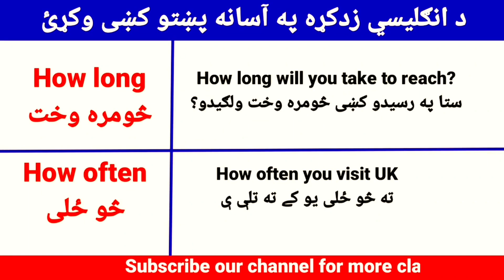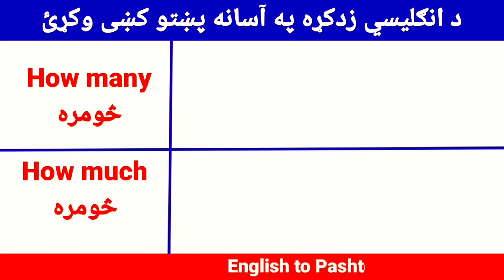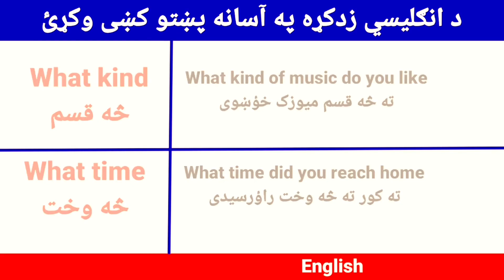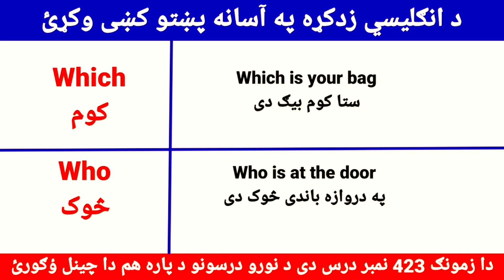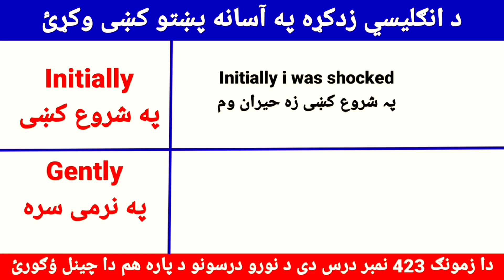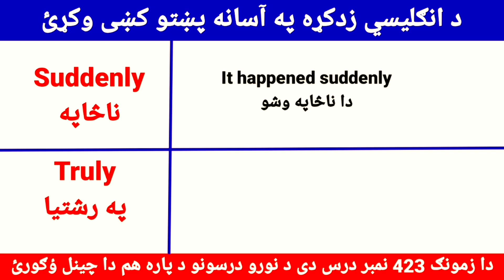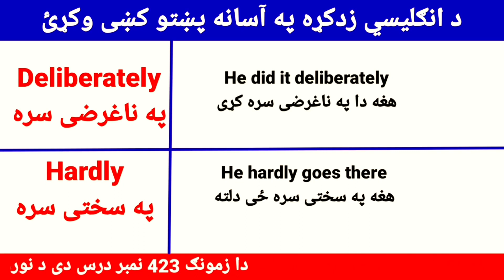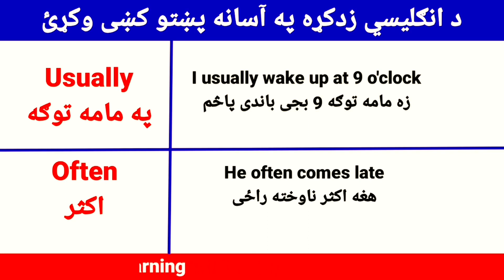You can learn English through this class in easy Pashto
In this class you can learn English very important words with sentences in easy Pashto and many more classes through this channel